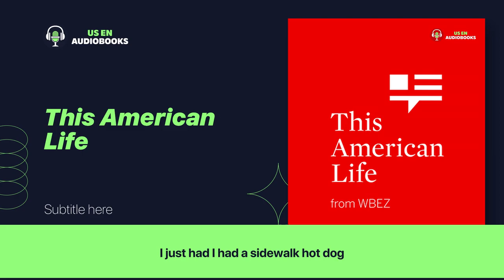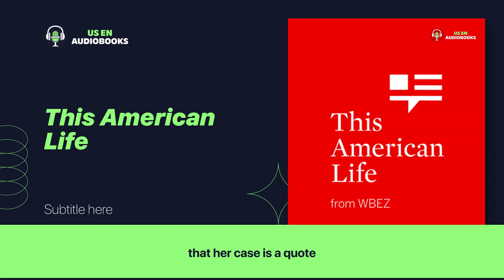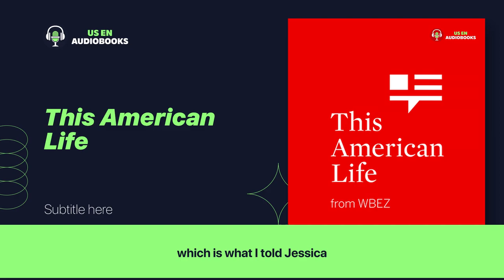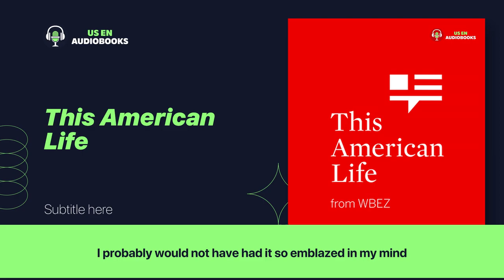Ep-1 - Leaving the Fold - This American Life - US English Audio Book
Each week we choose a theme. Then anything can happen. This American Life is true stories that unfold like little movies for radio. Personal stories with funny moments, big feelings, and surprising plot twists. Newsy stories that try to capture what it’s like to be alive right now. It’s the most popular weekly podcast in the world, and winner of the first ever Pulitzer Prize for a radio show or podcast. Hosted by Ira Glass and produced in collaboration with WBEZ Chicago.

✅ About Channel:

We are passionate about literature and believe that audio books are a great way to enjoy books on the go. Our channel is all about sharing our love for English audio books and helping you discover new books and narrators.

On our channel, you'll find book reviews, author interviews, reading challenges, narrator spotlights, and book club discussions. We review popular English audio books and share our thoughts on the plot, characters, and narration.

We create reading challenges for our viewers, such as reading a book from every genre or reading a certain number of books in a month. We also highlight different narrators of English audio books and share their background, style, and notable works.

Join us on our journey to discover the best English audio books out there. Happy listening!